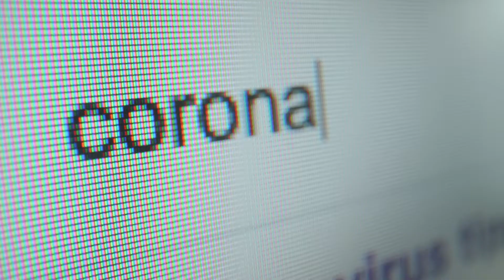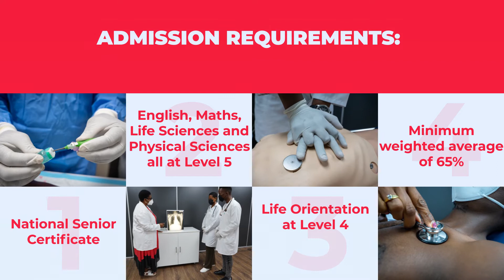Study Medicine at UKZN in 2026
Are you ready to dive into the dynamic world of medicine and make a difference in people's lives? Look no further! Are you ready to dive into the dynamic world of medicine and make a difference in people's lives? Look no further! We're thrilled to introduce you to a captivating video featuring Professor Dlova, an esteemed expert and the head of the dermatology department at a prestigious university of KwaZulu-Natal..

In this video, Professor Dlova paints a vivid picture of the incredible opportunities awaiting you in the field of medicine. With a wealth of experience under her belt, she guides you through the diverse roles that doctors play, emphasizing their indispensable presence in clinics, hospitals, shelters, and various community settings. The impact of doctors extends far and wide, from groundbreaking treatments for cancer, genetic disorders, HIV, AIDS, and even the current coronavirus, to the invaluable sharing of knowledge through medical education and cutting-edge research.

But that's not all! Professor Dlova passionately highlights the growing demand for skilled medical professionals across the spectrum. She unveils the unique and innovative medical program offered at our university. Picture this: problem-based learning that challenges you, comprehensive lectures that empower you, immersive clinical experiences that shape you, practical attachments that prepare you, and research opportunities that ignite your curiosity. It's a comprehensive journey that equips you for success in this ever-evolving field.

Whether you're nurturing dreams of becoming a medical student or simply captivated by the world of healthcare, this video is a treasure trove of insights. It's your gateway to deeper knowledge and understanding of the medical realm. The journey towards a fulfilling and impactful medical career starts with a single click. 🎬

Don't miss out on the chance to explore your potential and discover the transformative path that lies ahead. Your aspirations deserve a platform to flourish, and we're here to help you make it happen.

Click the link, watch the video, and let the journey begin! 🚀👩‍⚕️👨‍⚕️